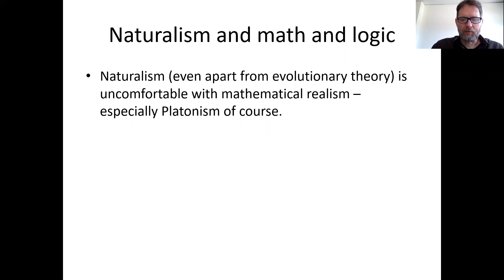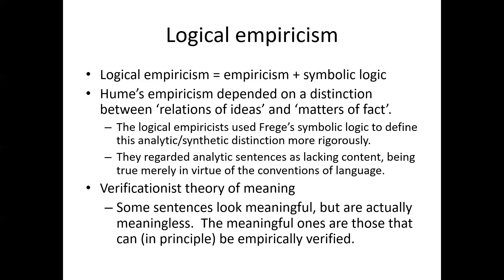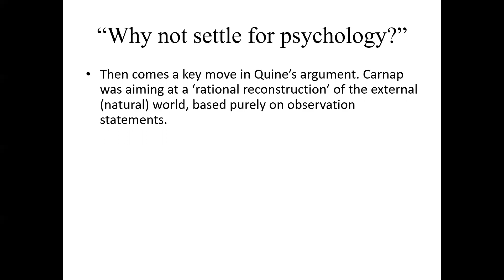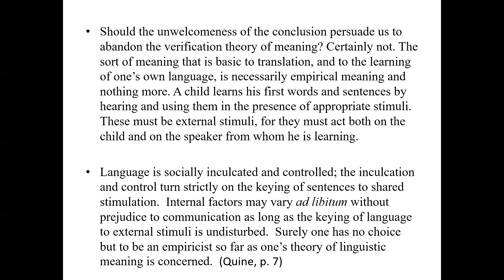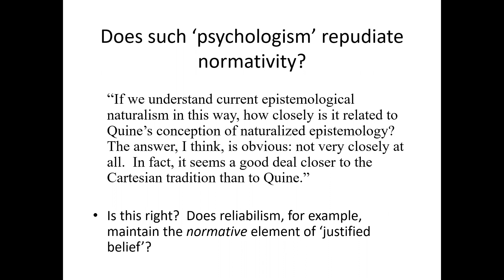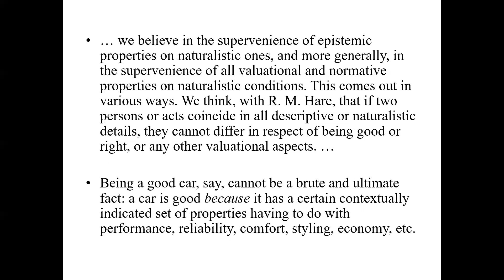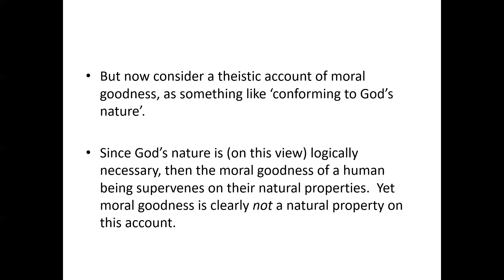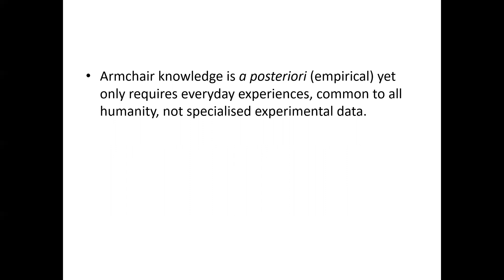2201 Lecture 06 Epistemology and Science Part 2